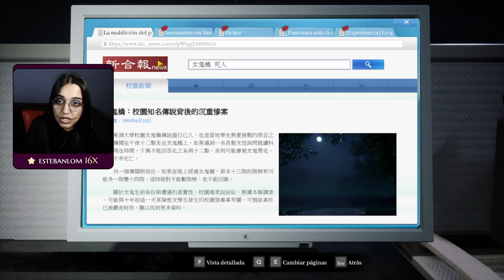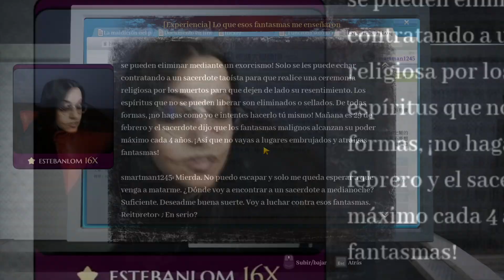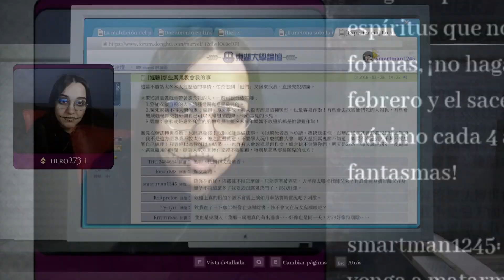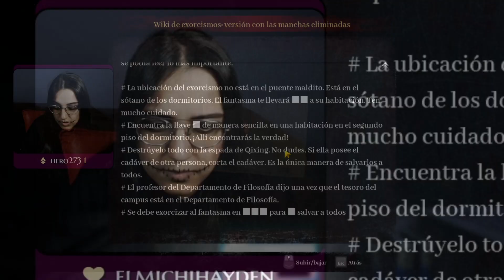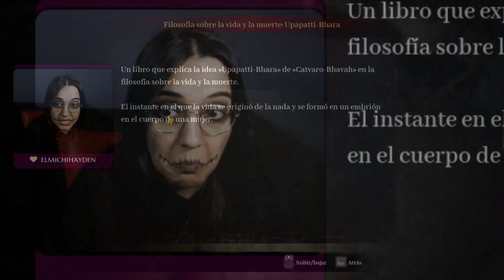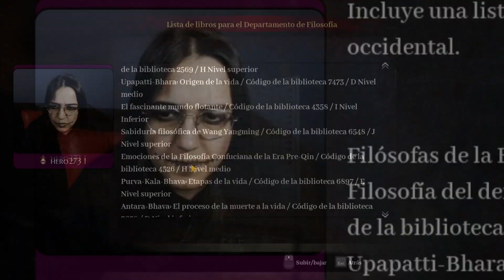Carta de amor 🙃| The Bridge Curse RTS #9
Más persecución, cartas de amor y María, la cansina pesada... 😅 TWITCH

Espero veros en el próximo vídeo 🤗